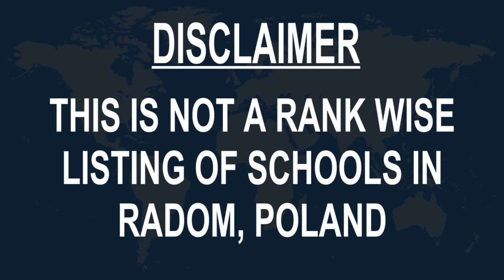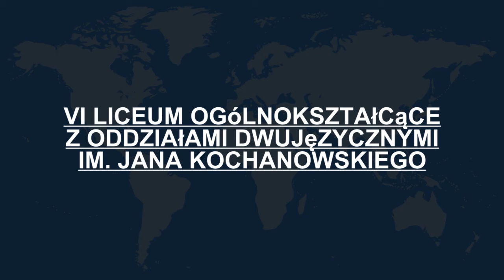Schools around Radom, Poland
Must Watch.. Best Schools around Radom

Click on Bell ICON to get the notification of New Videos.This is not rank wise listing of Top Schools in Radom, it's the list of best Schools around Radom as per the ratings given by our users.

Listed Schools:

Wyższa Szkoła Handlowa w Radomiu
Graduate school
Radom, Poland

Non-public schools ZDZ
 Middle school
Radom, Poland

V High School. Romuald Traugutta in Radom
High school
Radom, Poland

III Liceum Ogólnokształcące im. płk. Dionizego Czachowskiego w Radomiu
High school
Radom, Poland

Public Primary School No. 4
Elementary school
Radom, Poland

VI Liceum Ogólnokształcące z Oddziałami Dwujęzycznymi im. Jana Kochanowskiego
High school
Radom, Poland

Chałubiński IV High School
High school
Radom, Poland

Primary School No. 33
Elementary school
Radom, Poland

Pierwsza Społeczna Szkoła Podstawowa
Elementary school
Radom, Poland

Seminary
School
Radom, Poland